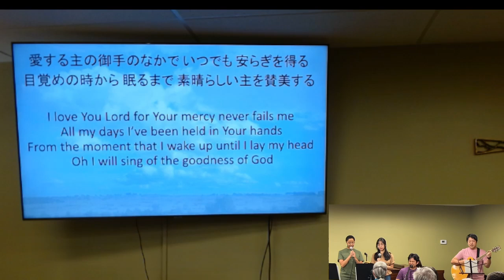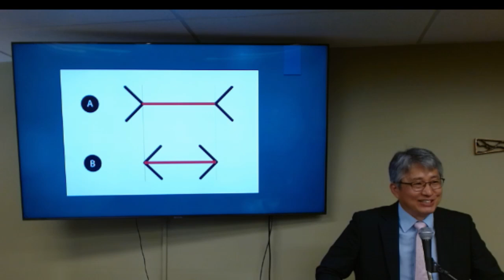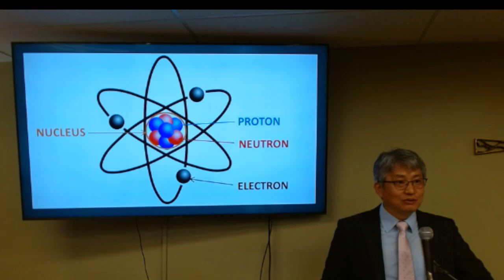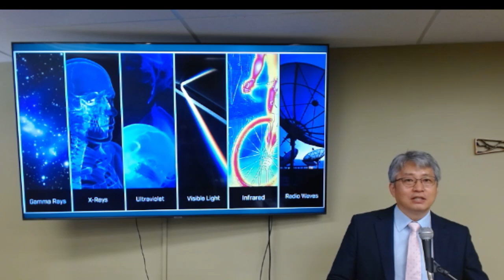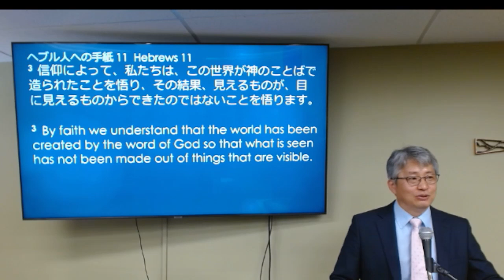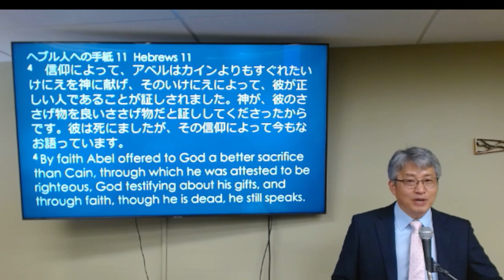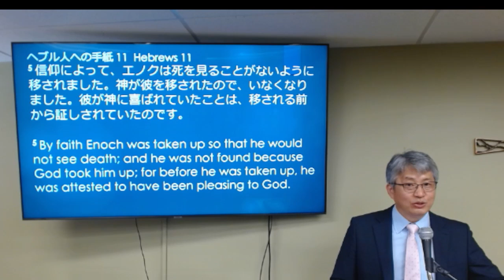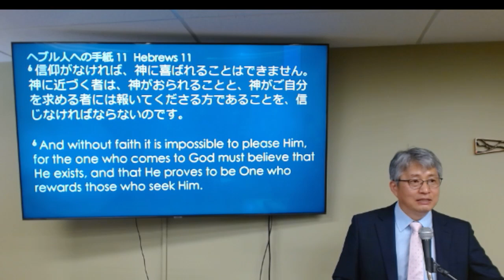信仰の本質 (ヘブル人への手紙 11:1-6) 9月15日 主日礼拝 (September 15, 2024)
題目 : 信仰の本質
Title :   Essence of Faith
ヘブル人への手紙 11:1-6
1さて、信仰は、望んでいることを保証し、目に見えないものを確信させるものです。
2昔の人たちは、この信仰によって称賛されました。
3信仰によって、私たちは、この世界が神のことばで造られたことを悟り、その結果、見えるものが、目に見えるものからできたのではないことを悟ります。
4　信仰によって、アベルはカインよりもすぐれたいけにえを神に献げ、そのいけにえによって、彼が正しい人であることが証しされました。神が、彼のささげ物を良いささげ物だと証ししてくださったからです。彼は死にましたが、その信仰によって今もなお語っています。
5信仰によって、エノクは死を見ることがないように移されました。神が彼を移されたので、いなくなりました。彼が神に喜ばれていたことは、移される前から証しされていたのです。
6信仰がなければ、神に喜ばれることはできません。神に近づく者は、神がおられることと、神がご自分を求める者には報いてくださる方であることを、信じなければならないのです。
Hebrews 11:1-6
1 Now faith is the certainty of things hoped for, a proof of things not seen.
2 For by it the people of old gained approval.
3 By faith we understand that the world has been created by the word of God so that what is seen has not been made out of things that are visible.
 4 By faith Abel offered to God a better sacrifice than Cain, through which he was attested to be righteous, God testifying about his gifts, and through faith, though he is dead, he still speaks.
5 By faith Enoch was taken up so that he would not see death; and he was not found because God took him up; for before he was taken up, he was attested to have been pleasing to God.
6 And without faith it is impossible to please Him, for the one who comes to God must believe that He exists, and that He proves to be One who rewards those who seek Him.

Check :   Payable to Japanese Church of Austin
                Address : 3838 Steck Ave. Austin, TX78759